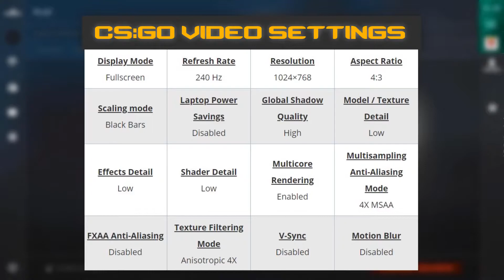dev1ce Counter Strike Global Offensive Settings, Keybinds & Setup 2020 Update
dev1ce Counter Strike Global Offensive Settings and Keybinds
Check out dev1ce’s new Counter Strike Global Offensive settings, keybinds, sensitivity and more. Also listed below are links to his gaming and streaming setups. Don't miss any updates as we do all the research and updating for you.

dev1ce Gaming Setup and PC Setup

dev1ce Social Profiles